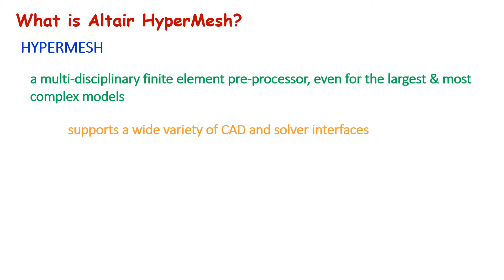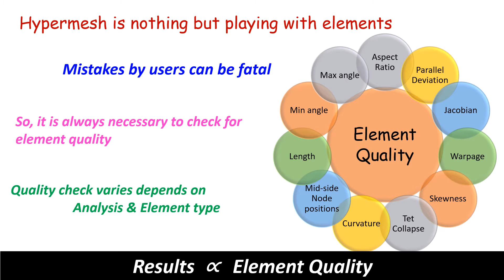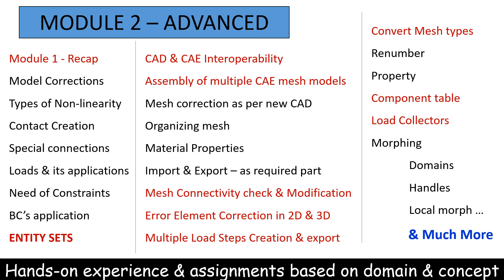Would you like to learn meshing in CAE? Enroll in the HyperMesh course!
Altair products are the perfect advanced engineering tool to use in the mechanical, aerospace, automotive domain. It provides us with access to the best technologies to help us teach our students modern innovative techniques while maintaining industry-leading cost-effectiveness. In other words, HyperMesh courses, a gamut of CAD-CAM course, is a newfound fad among engineers as well as working professionals. There are numerous reasons for its rise and scope. HyperMesh, known as Altair HyperMesh, is high-performing software that is capable of preparing the largest models in various disciplines. This software offers a huge variety of meshing capabilities in a very short time. It is a preferred tool for shell meshing, Mesh generations, Geometrical modeling, vast options in meshing, and several others.